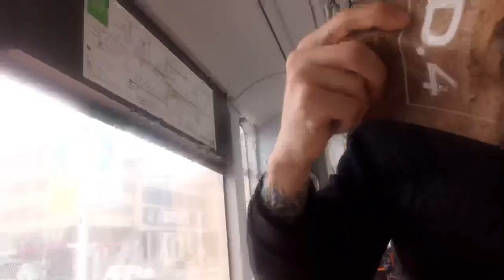22.3.2021: Angriff in der Straßenbahn trotz Maskenbefreiung von „verantwortungsbewussten“ Bürgern 😡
Auf der Fahrt zum Autokorso in Graz wurde Christine gestern von "Gutmenschen" in der Straßenbahn angepöbelt wegen "Nicht-Maskentragens" und nachdem sie das Handy gezückt hat, um die Belästigung auf Video festzuhalten, ist der Typ ausgerastet und hat ihr das Handy durch die Gegend geschleudert. – Das ist "Gutbürgertum" 2021. 😡😡😡

Selbstverständlich hat Christine den Vorfall umgehend bei der Polizei gemeldet. 👍💪🏼💪🏼💪🏼👍
– Bitte an alle, die solche Ungerechtigkeiten beobachten: Greift (beruhigend) ein und steht ggf. als Zeugen zur Verfügung!  🙏🙏🙏